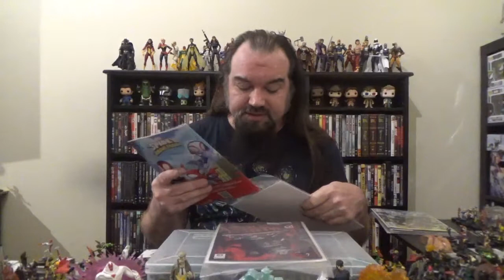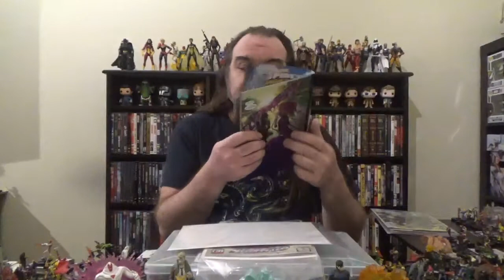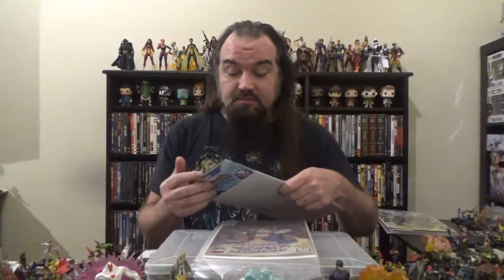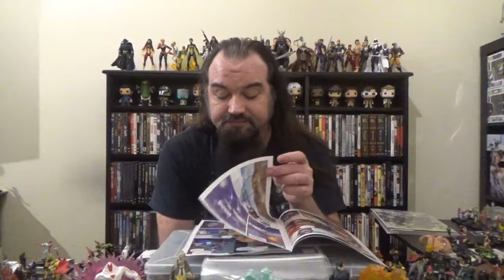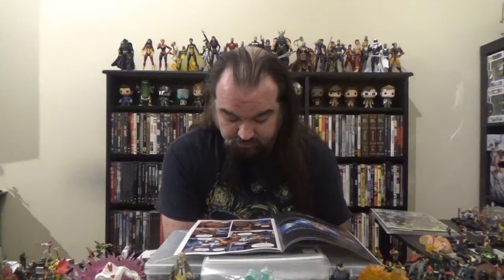Weekly Comic Book Round-Up, 08/25/2021: Avengers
Rundowns of the new Avengers titles I picked up this week.  Featured books are:

Avengers Annual #1
Black Widow #10(Legacy #50)
Thor #16
United States Of Captain America #3